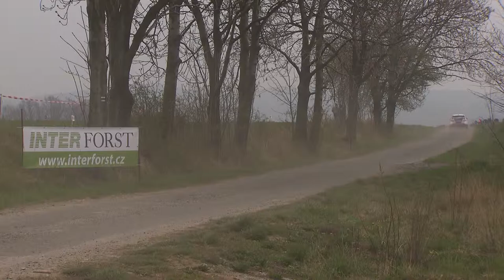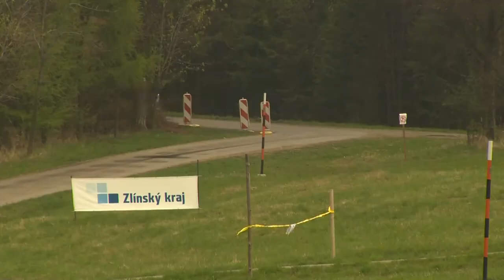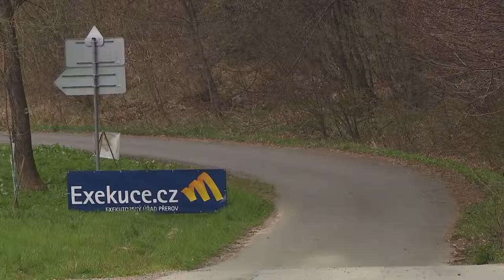Valašská Rally 2014 | 10 | Lumír Firla - Zdeněk Jůrka